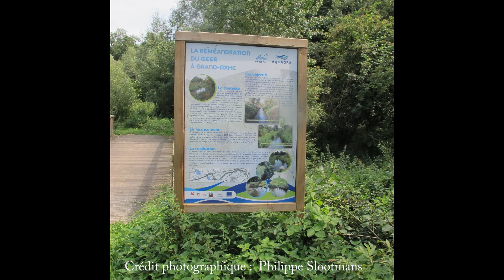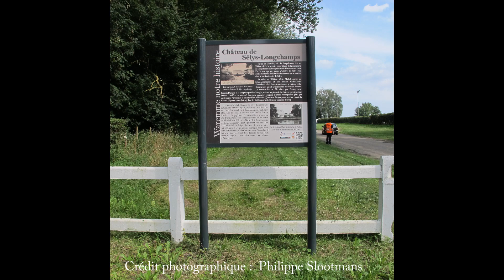7 06 2015 Waremme - la réserve naturelle du Wachnet - Grand Axhe - Petit Axhe